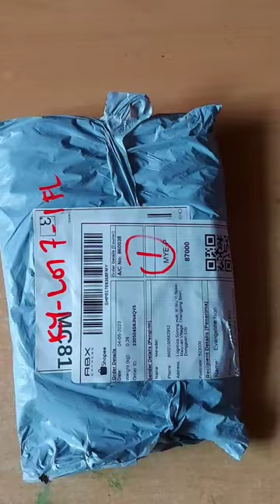Shopee Haul Crochet Hook Set